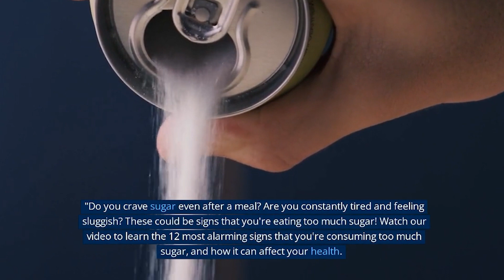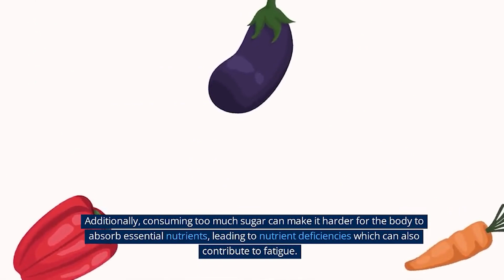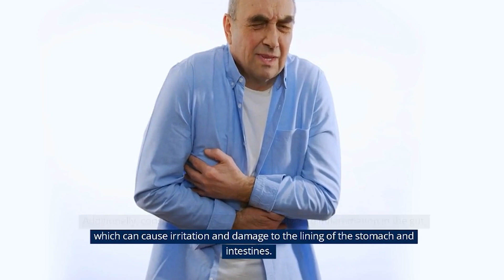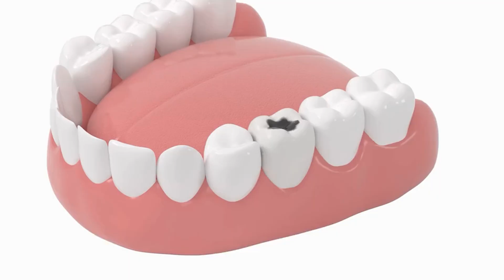11 ALARMING Signs You’re Eating TOO MUCH SUGAR!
In this informative video, you'll discover 11 clear signs that indicate you're consuming too much sugar. Our expert explains the science behind sugar cravings and how they can impact your health. Watch now to learn how to identify if you're overindulging on sugar and what you can do to cut back. Whether you're looking to lose weight, boost energy levels, or simply improve your overall well-being, this video is a must-watch. So, click the play button and take the first step towards a healthier lifestyle!

What's your diet like? Do you feel like you're eating too many sweets? You don't need to stuff candy down your throat every minute to be getting your sugar fix for the day. That could come in so many other ways. Did you know that over 11% of the U.S. population has diabetes? That's over 37 million people. An estimated 8 million people have it without being diagnosed.

Let's talk today about some signs you're eating way too much sugar. Are you constantly gaining weight? Do you get easily irritated? Are you having digestive issues? Let's talk about all that AND more